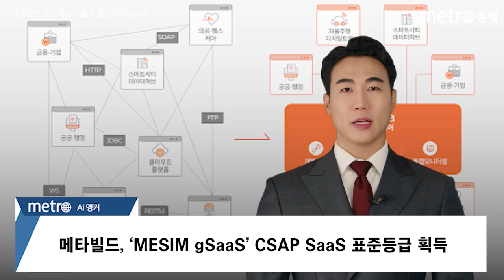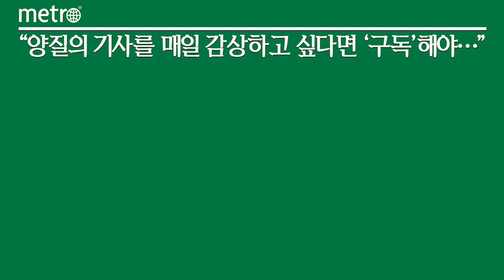메타빌드, 'MESIM gSaaS' CSAP SaaS 표준등급 획득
메타빌드의 연계통합 클라우드 서비스 'MESIM gSaaS'가 17일 한국인터넷진흥원(KISA)에서 미들웨어부문 국내 최초 클라우드 보안인증(CSAP) SaaS 표준등급을 획득했다.

MESIM gSaaS는 메타빌드의 연계통합미들웨어(ESB/APIG/IoT/DataHUB/AI플랫폼) 제품을 클라우드 환경으로 전환해 인프라/시스템 종류와 환경에 제약받지 않고, 서비스형 소프트웨어(SaaS) 형태로 제공하는 클라우드서비스다.

클라우드 컴퓨팅 서비스로 제공하는 MESIM gSaaS는 성능, 확장성, 보안성, 모니터링 등을 최적화해 클라우드 보안인증(CSAP)을 획득할 수 있었다. 이번 등급 획득으로 공공기관 서비스 제공 자격도 갖췄다.

메타빌드 조풍연 대표는 "메타빌드의 AI LLM 모델, AI 플랫폼 및 연계통합 미들웨어 제품기술은 지원 품질·성능·실적이 높은 평가를 받으며 지난해에만 매출이 49% 이상 증가한 451억원을 달성해 초월 기업으로서의 위상을 다지고 있다"며 "MESIM gSaaS는 네이버 클라우드로 인증받아 SaaS로 운영 중이며, 아마존(AWS), 에저(Azure) 등 글로벌 클라우드 마켓으로의 본격적인 시장 확대와 도약을 준비 중"이라고 밝혔다.